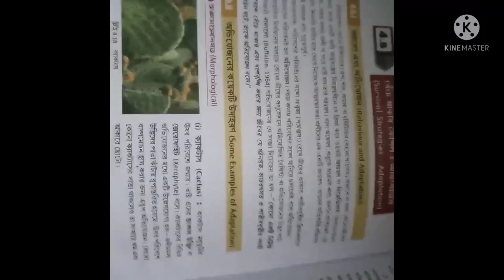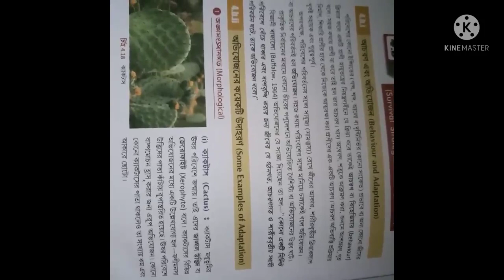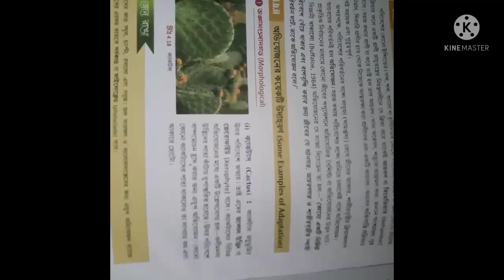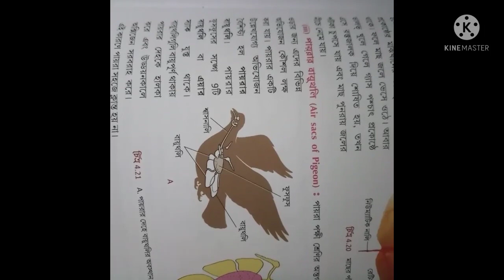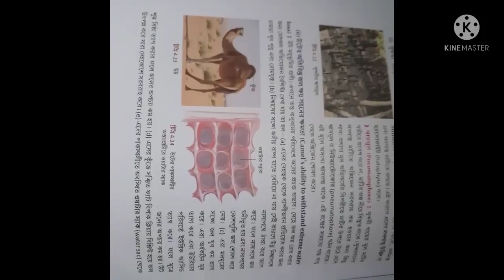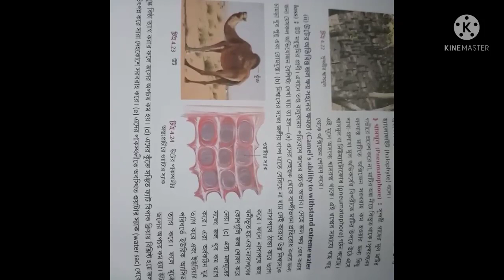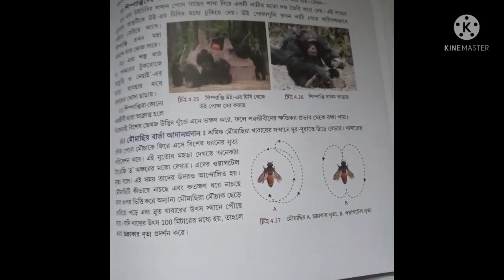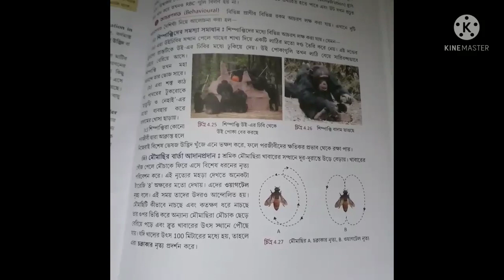দশম শ্রেণী জীবন বিজ্ঞান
অভিযোজন